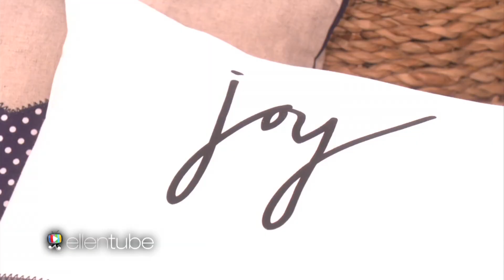ED Ellen DeGeneres at Bed Bath & Beyond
If you haven't checked it out already, Ellen has a whole collection of EDorable home items at Bed Bath & Beyond! From cozy bedding to the perfect coffee mug, there's something for everyone!